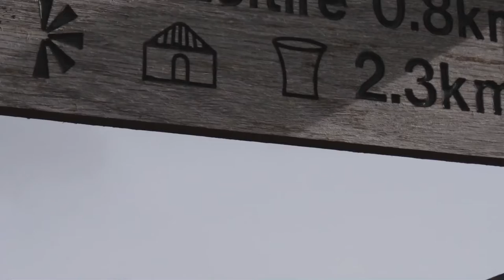Dave @ Abriachan Forest Trust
Abriachan Forest Trust near Loch Ness. Another quality video!
No sound due to gale force winds.
Notice: FLAT EARTH Highlands of Scotland - The EARTH is FLAT